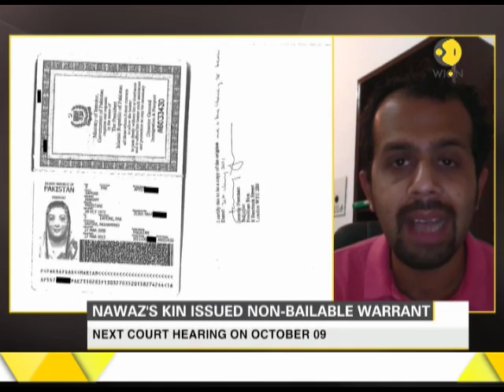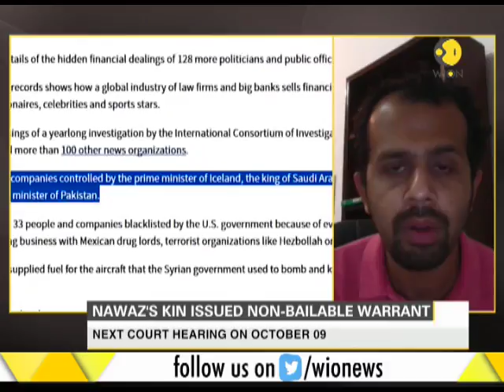Nawaz's kin issued non-bailable warrant by an accountability court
This segment of WION brings you latest updates on non-bailable warrant issued against Nawaz's kin by an accountability court. watch this clip to know more.